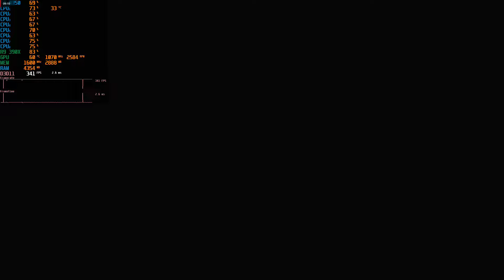ПРОХОЖДЕНИЕ Devil May Cry 5 Часть - 20: Неро Демон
Прохождение Devil May Cry 5 на PC с самого начала. Русские субтитры, озвучка на

Yandex Money:
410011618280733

Devil May Cry 5 2019 игра
Лучшему охотнику на демонов в мире предстоит справиться с довольно непростой работой. Встречайте пятую часть легендарной DmC! Наслаждайтесь невероятными сражениями с участием крутых персонажей. Новые технологии позволили этому шедевру жанра появиться на свет именно в таком виде, в котором он понравится как фанатам серии, так и новичкам!
Devil May Cry V — продолжение Slashers, рассказывающее историю о Dante и его многочисленных врагах. Главный герой — появившийся в предыдущей части Nero. Именно ему предстоит битва с белобрысым охотником.
Devil May Cry 5 марафон

Еще в игру добавили нового персонажа. Его имя — VI. И сила этого героя будет отличаться от умений и навыков старых знакомых. VI может призывать существ, а затем сражаться с их помощью.

Мое оборудование:
   Процессор: AMD FX-8350 разогнан на 4500
   Видеокарта:Gigabyte Radeon R9 390X G1 Gaming
   OZU: 12gb (Kingston HyperX Fury DDR3-1950)
   Материнская карта: Asus 970 PRO GAMING/AURA
   Охлаждение процессора: eepcool ASSASSIN II
   Блок Питания: 750W - Corsair HX Series